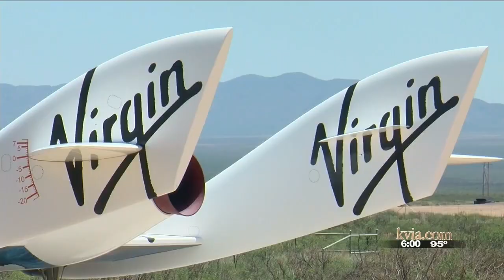How much has Spaceport America cost Doña Ana County taxpayers?